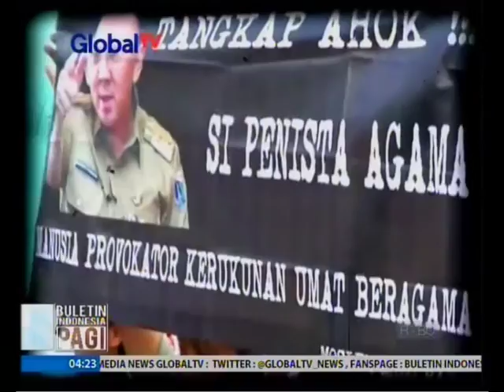Bisakah Ahok dipercaya?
Pola komunikasi dan kebijakan buruk sebabkan Ahok tergelincir. Di sejumlah survei dukungan terhadap Ahok pun terus menurun. Ahok berupaya memperbaiki diri. Gaya bicaranya diperhalus dan perhatiannya ke warga ditambah-tambah. Harapannya satu, agar warga memilihnya kembali. Setelah banyak kejadian, apakah warga akan mempercayainya lagi?